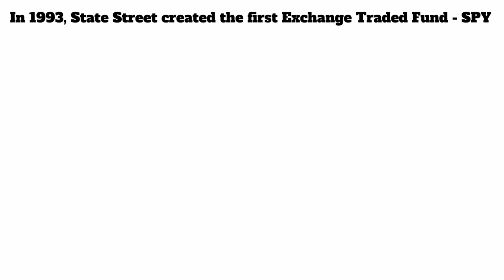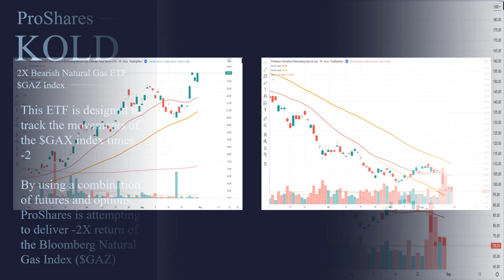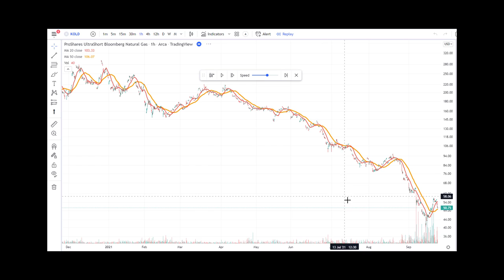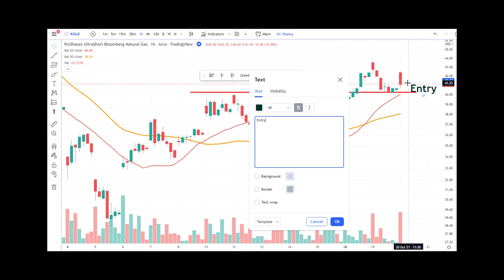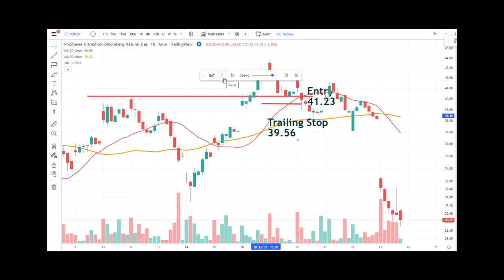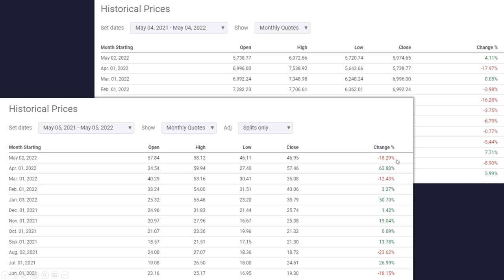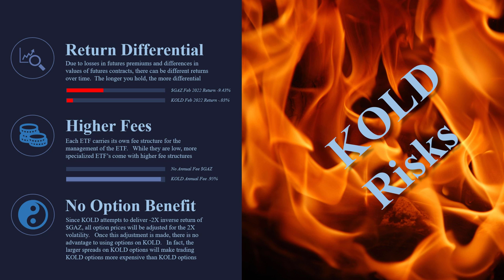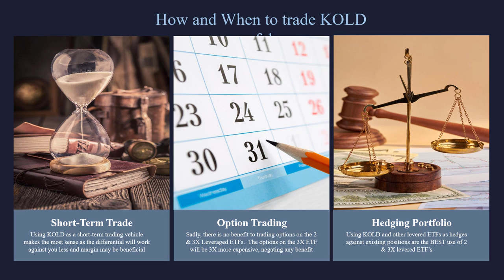$KOLD ETF: 2X Bear Natural Gas - How pros trade leveraged ETFs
In our leveraged ETF series, we analyze the $KOLD ProShares 2X Bearish Natural Gas ETF.  Leveraged ETF's like the $KOLD (2X Natural Gas ETF) provide great ways for traders to leverage their returns with a simple stock transactions.  While leverage is great, it always comes with an equal amount of risk and leveraged ETF's like $KOLD (2X Natural Gas ETF) need to be traded properly, especially the $KOLD (2X Natural Gas ETF) with all the additional movement.  $KOLD ETF (2X Natural Gas ETF) has risks that need to be discussed and considered.  Learn how the pros trade leveraged ETF's like TQQQ, SQQQ, UVXY, SVXY, and others.